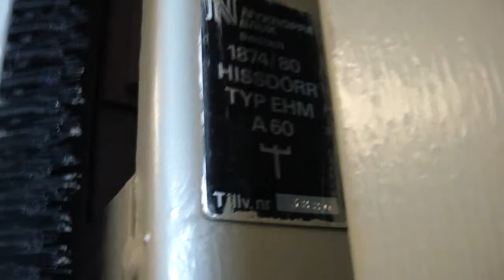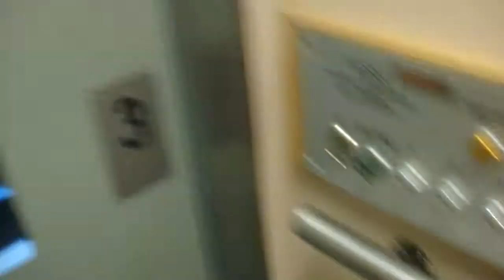Unilift elevator @ Idungatan 7 Garden